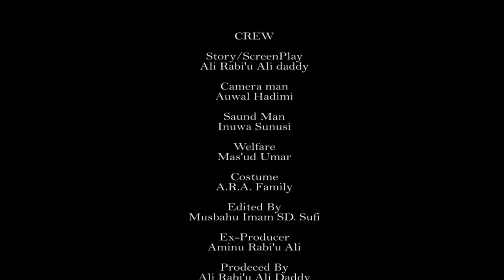Mijin Aure episode 5 (Takun farko) Ali Daddy comedy marriage Hausa drama